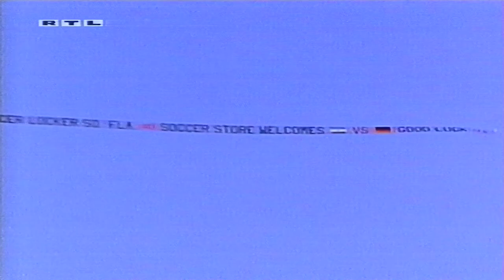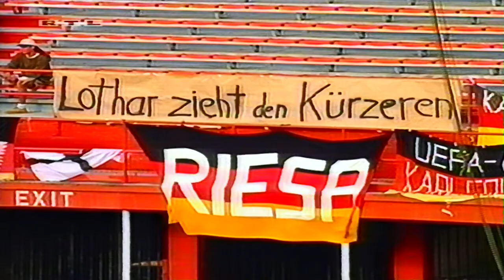Argentina vs. Germany | Friendly | 15-12-1993 [GERMAN BROADCAST]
ARGENTINA v GERMANY
INTERNATIONAL FRIENDLY | 1993
FULL GERMAN BROADCAST ~ RTL
MATCH INFO:
Date - 15th of December 1993
Referee - Philip Don
Competition - International Friendly
Venue - Orange Bowl, Miami
Attendance - 33,000

*ARGENTINA*
Goalkeeper - Sergio Goycochea
Defender - Hernan Diaz
Defender - Carlos Javier MacAllister
Defender - Oscar Ruggeri
Defender - Sergio Vazquez
Midfielder - Diego Cagna
Midfielder - Alejandro Mancuso
Midfielder - Hugo Perez
Midfielder - Leonardo Rodriguez
Forward - Abel Balbo
Forward - Ramon Medina Bello

(Substitute ^) Defender - Jorge Borelli
(Substitute ^) Midfielder - Roberto Carlos Monserrat
(Substitute ^) Forward - Ariel Ortega

*GERMANY*
Goalkeeper - Andreas Köpke
Defender - Andreas Brehme
Defender - Guido Buchwald
Defender - Jürgen Kohler
Defender - Thomas Helmer
Midfielder - Stefan Effenberg
Midfielder - Thomas Hässler
Midfielder - Lothar Matthäus
Midfielder - Andreas Möller
Forward - Ulf Kirsten
Forward - Jurgen Klinsmann

(Substitute ^) Midfielder - Matthias Sammer
(Substitute ^) Forward - Andreas Thom